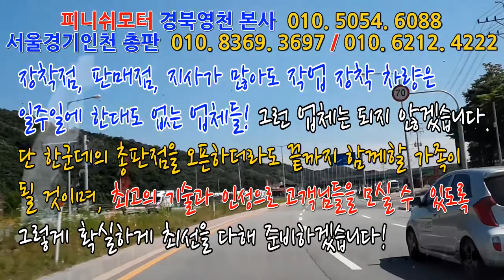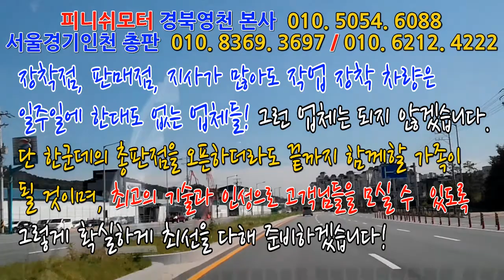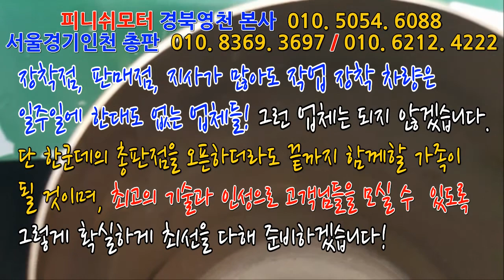[베르나 01년] 18살입니다^^! 무동력터보회오리 3개 끝!~~~~~~~~~~매연저감장치!엔진출력증강!연비개선!라파세나풍파워가격!무동력터보이놈